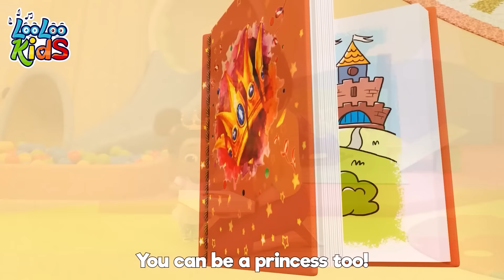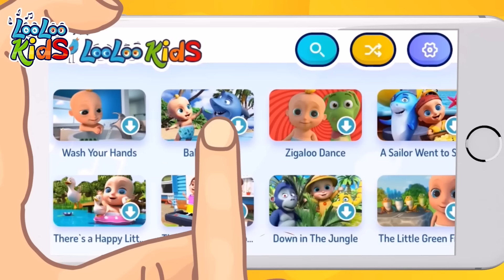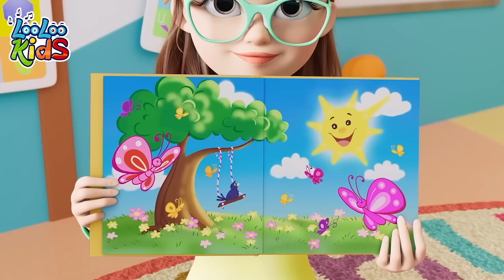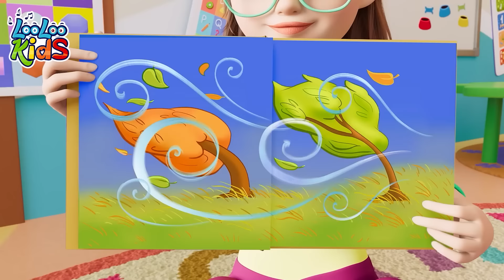🎤👦Kids' Musical Journey - S4EP24 Dance Along Super Mix - LooLoo Kids Songs for Kids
Are you ready for a fun and educational adventure? Look no further than this collection of engaging and catchy songs for young children! Join us as we explore the world of manners, emotions, geography, and more through the power of kids songs from LooLoo Kids📢Listen on SPOTIFY ​📢𝐃𝐨𝐰𝐧𝐥𝐨𝐚𝐝 𝐨𝐮𝐫 𝐦𝐮𝐬𝐢𝐜 𝐚𝐩𝐩

👩‍👦‍👦💁‍♂️💁‍♀️🤝💬🙏😊The first song in this compilation is "Manners Song", which teaches children the importance of good manners and proper etiquette. This catchy tune emphasizes the importance of saying "please" and "thank you", using good table manners, and being respectful to others. It's an important lesson for young children to learn, as good manners help to build positive relationships with others and promote kindness and consideration.

This compilation of songs is specifically designed for children, with lyrics and melodies that are easy to follow and understand. The songs cover a variety of themes that are relevant to young children, such as manners and emotional expression, family and relationships, and basic concepts like the months of the year and weather patterns.

The songs are meant to be fun and engaging for children, with upbeat tempos and catchy tunes that will keep their attention. They are also educational, teaching children important concepts like how to be polite and respectful to others, how to identify different types of vehicles, and how to play different musical instruments.

One of the standout features of this compilation is its diversity of themes. From bath time to geography, there is something for every child to enjoy and learn from. The inclusion of themes like emotions and family relationships also helps children develop important social and emotional skills.

Overall, this compilation is a great resource for parents and educators looking for fun and educational songs to share with young children. The songs are sure to be a hit with kids, and they will learn valuable lessons along the way.

🎤🎼🎶Let's sing and learn together!Click on the timestamps below to jump straight to your favorite songs and start singing along. Let's make learning a fun and exciting adventure together!👧👦🎉🤩

00:00 Manners Song
03:05 Emotion Song
05:37 When I'm Upset
07:59 Hello Song
11:06 One Big Family
13:06 My Family
14:57 Months of the Year
17:34 Weather Song
20:33 Seven Continents
22:31 Vehicles Song
24:56 Toy Song
27:37 Bath Time
29:56 Musical Instruments Song
32:18 Zigaloo